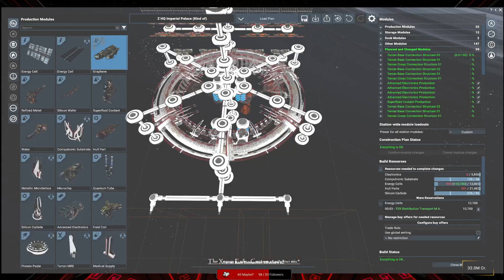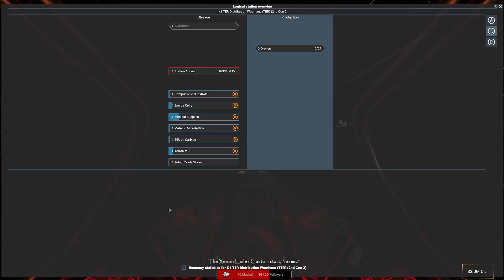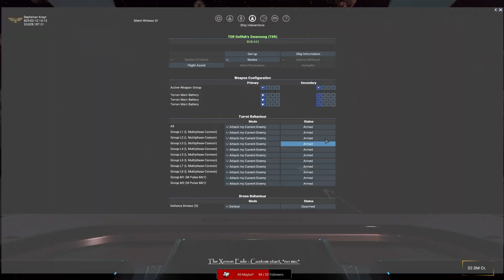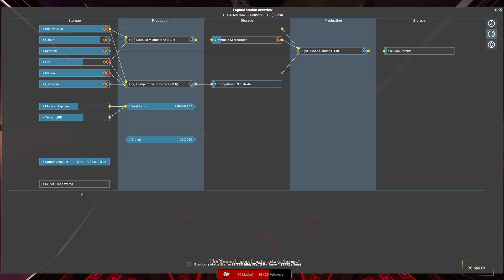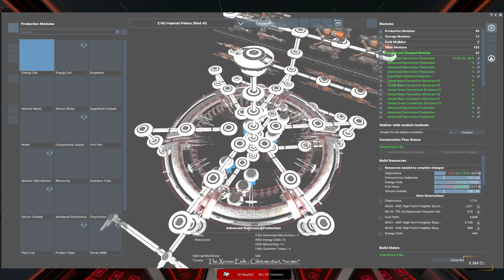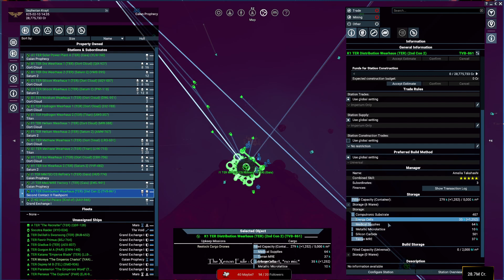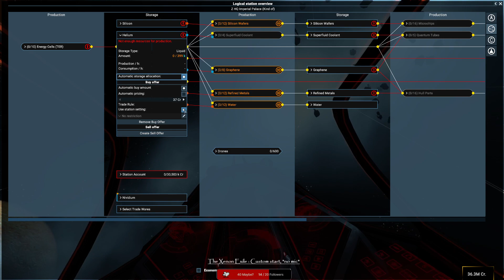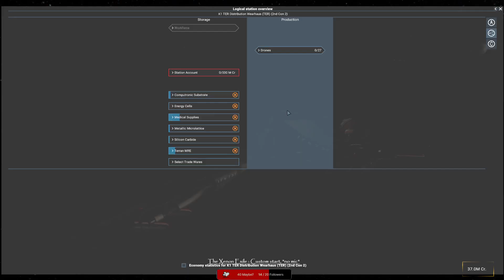Seph's X4 Silent Adventure. The Xenon Exile : Silence of the Grave PART 10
PHQ Upgrades and XL Ship Hunt

A rogue Xenon, wearing the skin of a Terran female, free from master control, exiled and alone, strikes out to find a life for itself with some stolen blueprints. no longer harboring a need to kill all life it is now the time to find allies and take Vengeance on those who exiled me.
I fail to get the free capital ship form Xenon space.